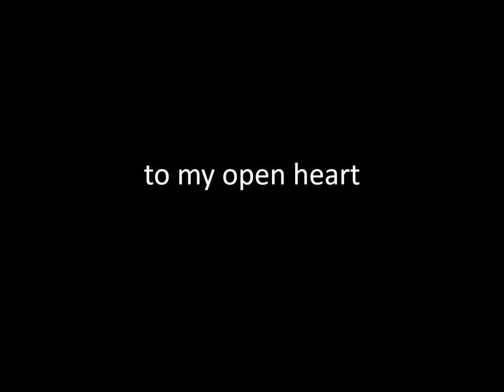Song for Clyfford Still